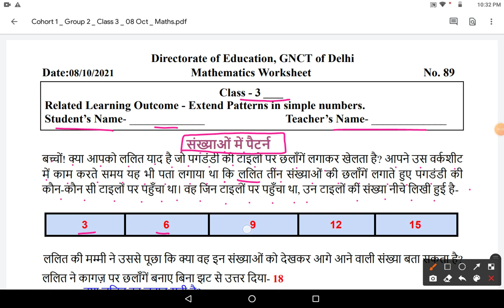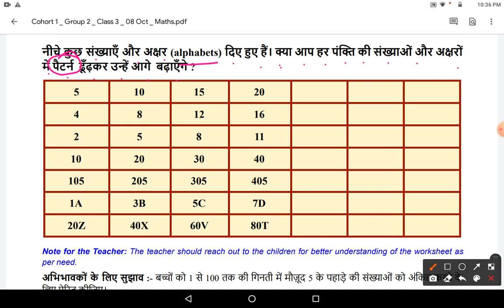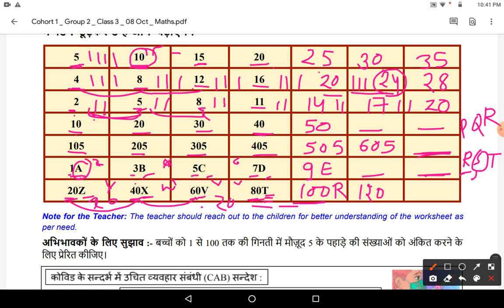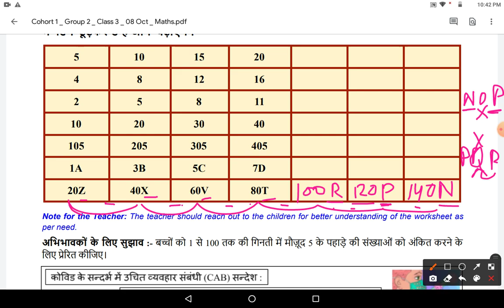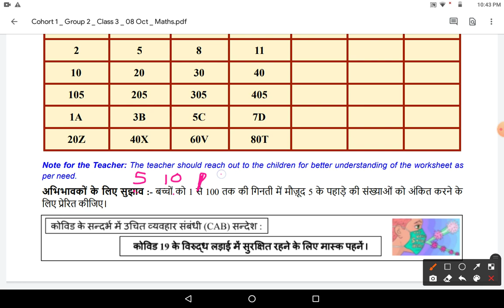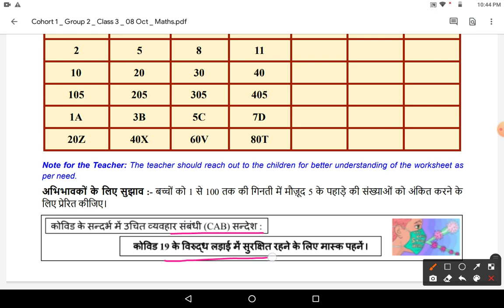संख्याओं में पैटर्न (Mathematics), Class - 3, No. 89, Date - 08/10/2021, DOE, GNCT